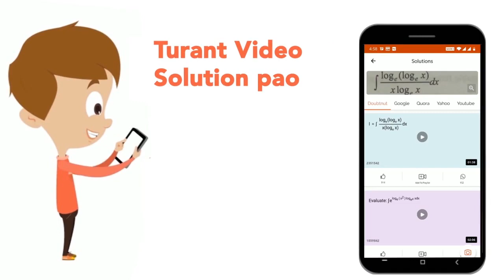नीचे दिये गये विकल्पों में से विषम अक्षर को चयन कीजिए | CLASS 14 | वर्गीकरण | REASONING | Doubt...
नीचे दिये गये विकल्पों में से विषम अक्षर को चयन कीजिए
Class: 14
Subject: REASONING
Chapter: वर्गीकरण
Board:GOVT

👉 Have Any Query? Ask Us.